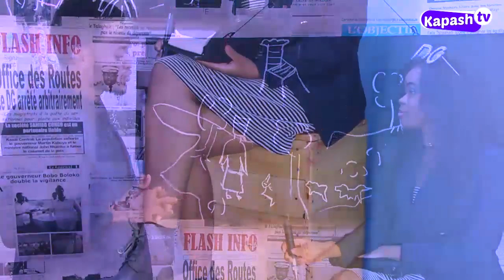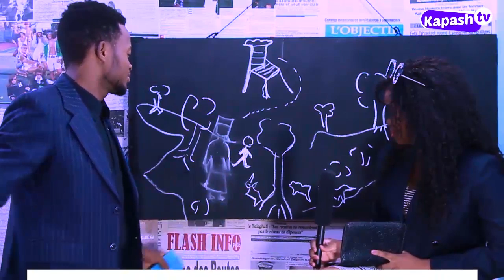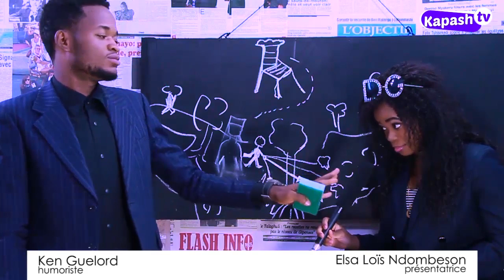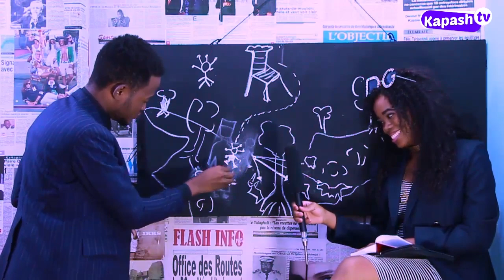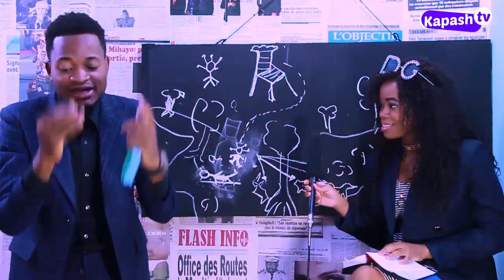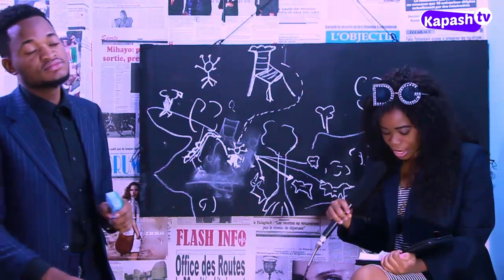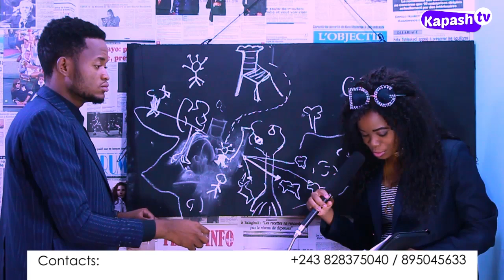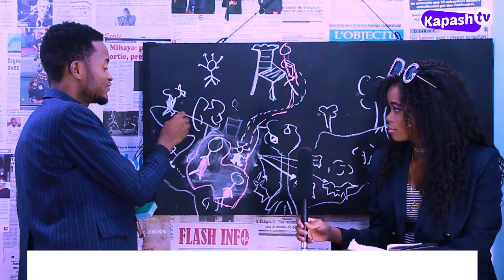Comédie : LA BIBLE ILLUSTRÉE PAR KEN GUELORD ET ELSA LOÏS NDOMBESON SUIVEZ CHAQUE SEMAINE